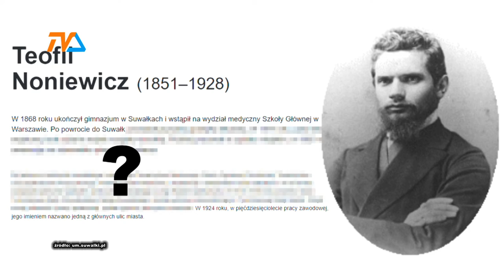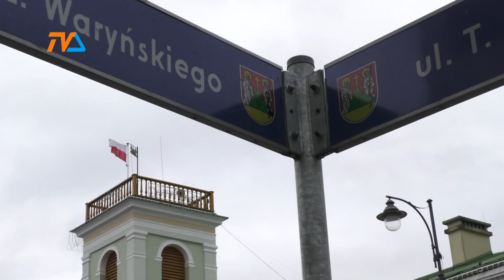Świetny pomysł radnego Czerwieckiego |TVSUWAŁKI